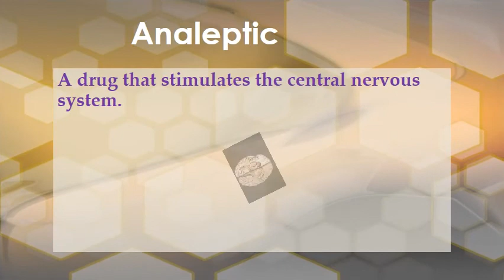Analeptic - Medical Term for the Day